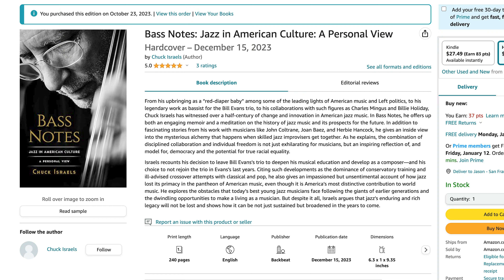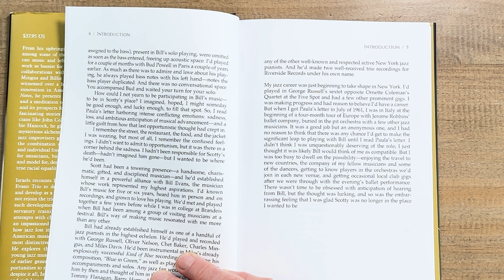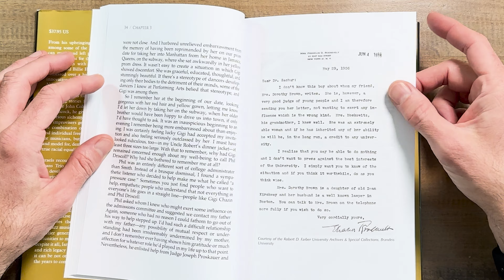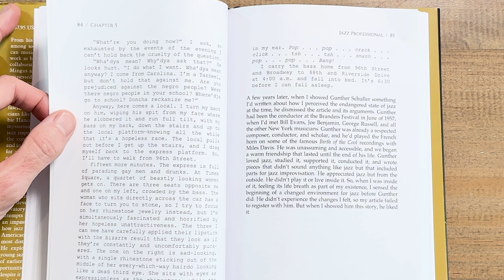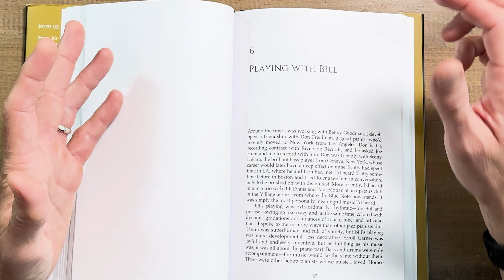A Journey into Jazz Culture with Chuck Israels | Bass Notes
Check out Bass Notes by Chuck Israels (print or Kindle version)

00:00 Introduction to Chuck Israels' New Book
00:17 Chuck Israels: A Personal Journey
00:32 The Making of the Book
01:44 Chuck's Early Years and Musical Background
03:22 Entering the Jazz Scene
03:47 Chuck's Writing and Reflections
04:19 Transition to Professional Musician
04:26 The Cultural Atmosphere and Jazz
06:41 Playing with Bill Evans
07:42 The Jazz Constitution and Working with Bill
11:19 The National Jazz Ensemble
11:55 Conclusion and Book Recommendation